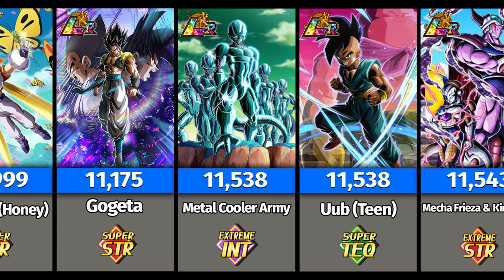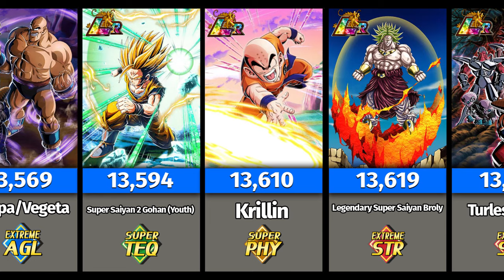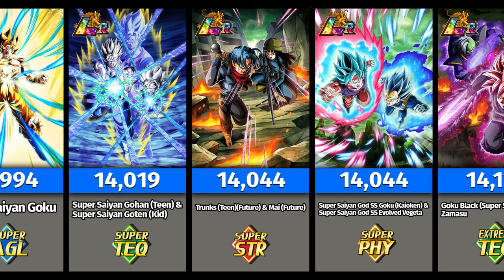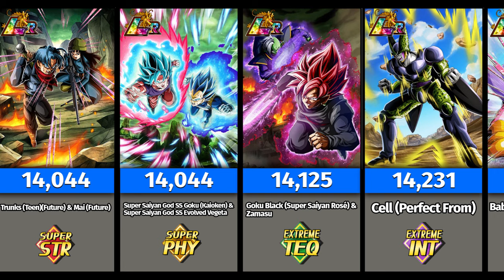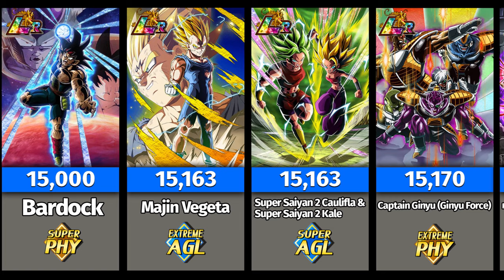Highest DEF of All LRs Comparison (DBZ Dokkan Battle)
6 year anniversary, informational, ui goku, ssbe vegeta

This is a comparison from lowest to highest of every LRs DEF stat with 100% hidden potential buff. if you want to see other charts/comparisons of something dokkan related just tell me in the comments and I will probably make a video about it